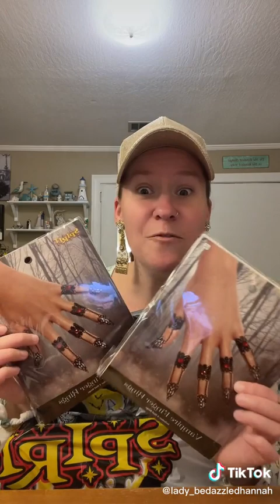Lady Bedazzled Hannah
A delightful and needed shopping haul!!! 🤩🥳😍🛍 1/2